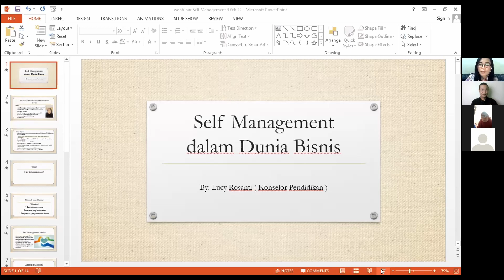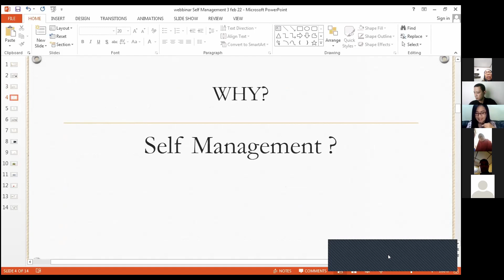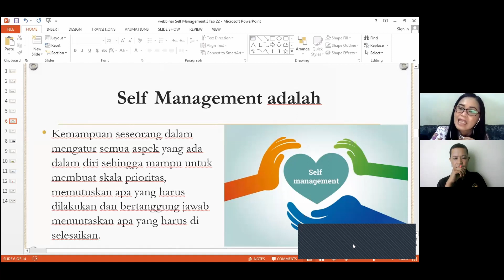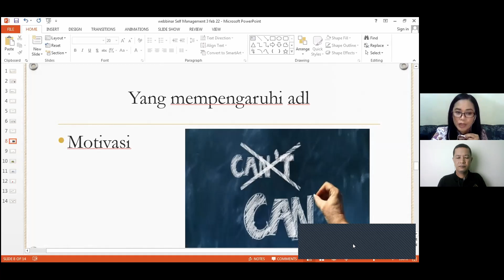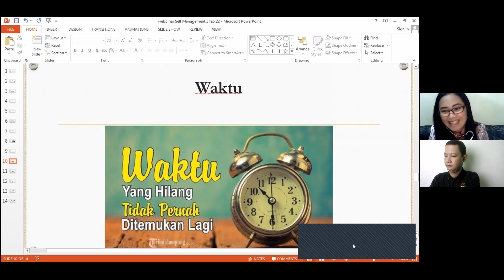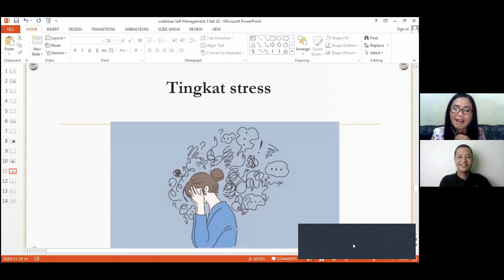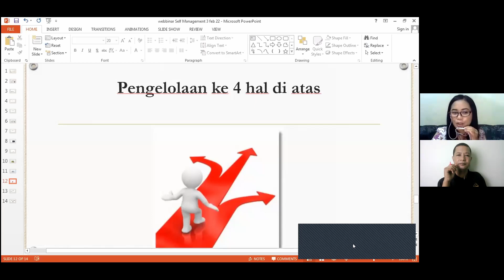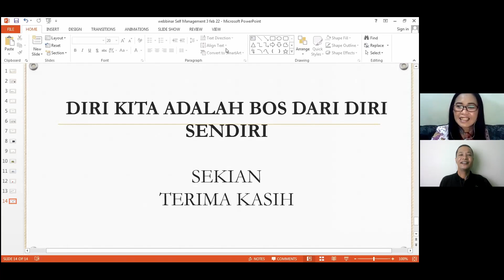SELF MANAGEMENT DI DUNAI BISNIS⁉️ APA ITU❓❓ Webinar Obrolan Malam Jumat (OMJ) 3 Februari 2022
Webinar zoom kali ini membahas tema yang menarik: ‘SELF MANAGEMENT DALAM DUNIA BISNIS ’ yang membuat banyak orang penasaran.
Tema webinar yang menarik akan selalu diadakan setiap malam kamis
Info : P Pram